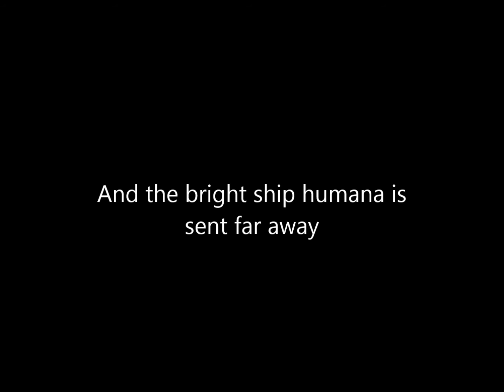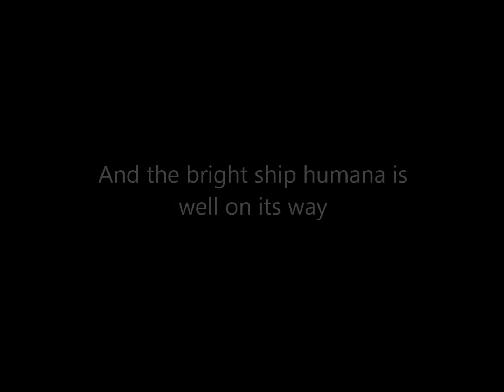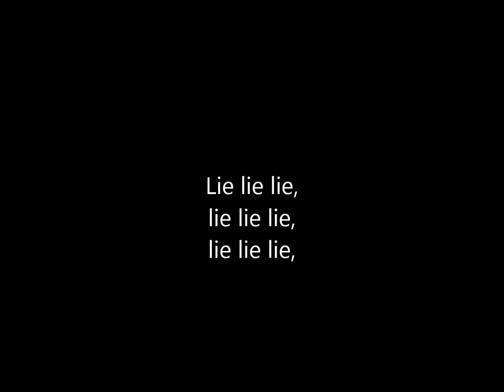Bad Religion - Flat Earth Society [Lyrics]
Artist: Bad Religion
Album: Against the Grain
Year: 1990